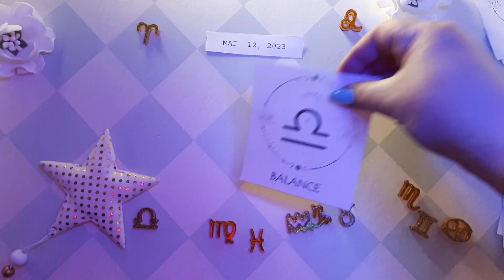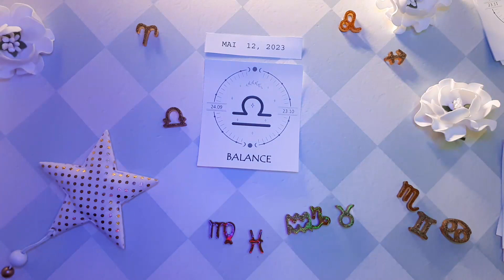❤️ Horoscope Balance pour aujourd'hui 12 Mai 2023 ♎ horoscope du tarot quotidien Balance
❤ Horoscope Balance pour aujorurd'hui 12 mai 2023 ♎ horoscope du tarot quotidien Balance

Horoscope Balance Aujourd'hui 12 mai 2023,
Horoscope quotidien Balance 12 mai 2023,
Horoscope Balance 12 mai 2023,
Attraction Zodiac chanel Balance 12 mai 2023,

Horoscope de l'amour Balance mai 2023

horoscope gratuit,
horoscope du jour balance 12 mai 2023,
Balance,
balance mai 2023,

hanceux,
Tarot,
astrologie,
aimer,
horoscope quotidien,
horoscope pour aujourd'hui balance,
balance quotidienne,
horoscope balance,
balance aujourd'hui,
horoscope balance,
horoscope aujourd'hui,